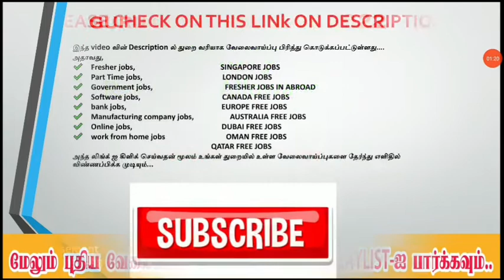முதல் முறையாக CM ஆபிஸில் வேலை 2022 | TNCMFP RECRUITMENT 2022 | TAMILNADU GOVERNMENT JOBS 2022 TNJOBS